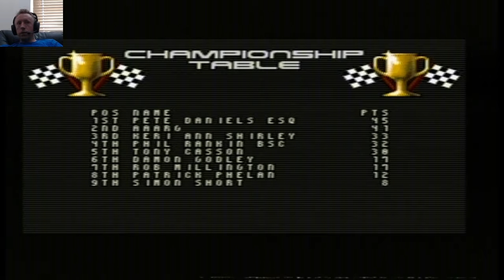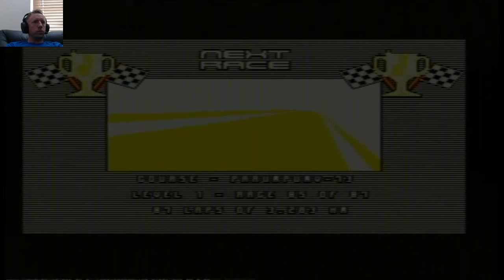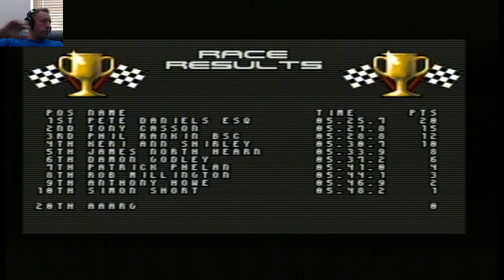Lotus 2 R.E.C.S - Megadrive (Lotus: the Ultimate Challenge)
We find a copy of the Megadrive sequel and immediately pounce on it! Better in basically every way, this is the version that should have originally been ported and is actually a worthy racing game to get on Megadrive. Music in races - check. Better difficulty curve - check. New mechanics such as refueling check. Car select - check. Course creator (!) - check. Its all good.